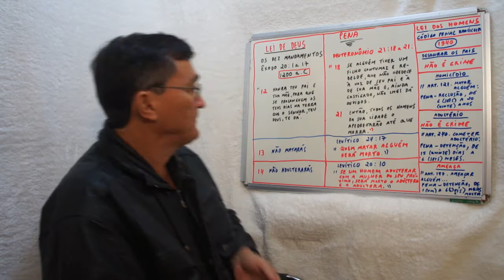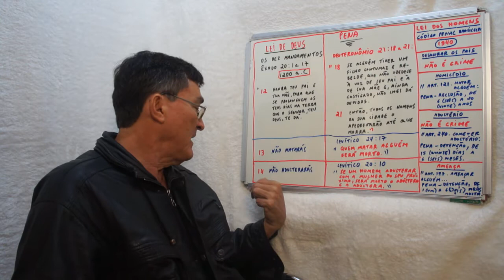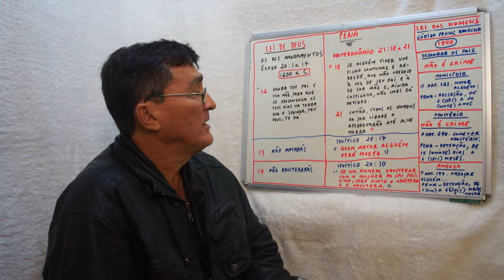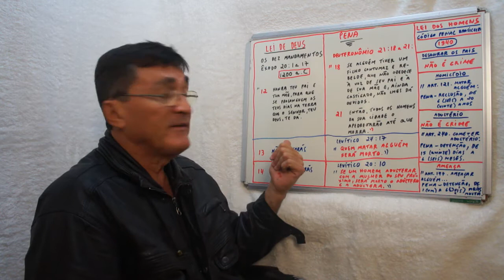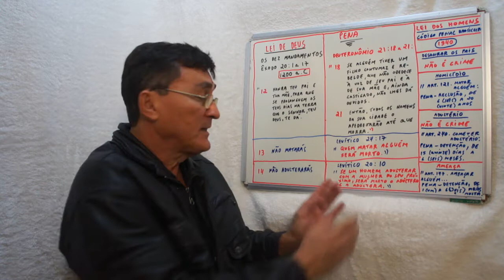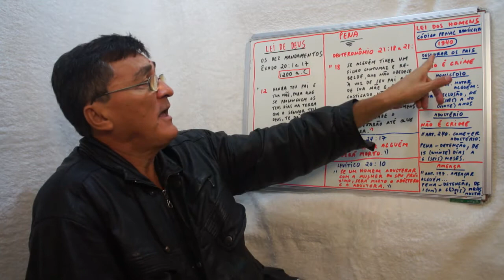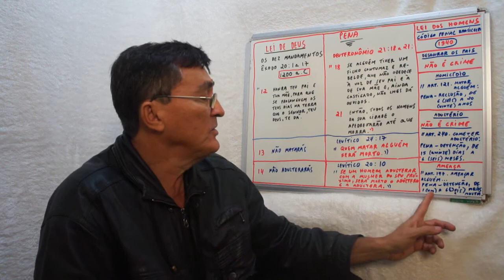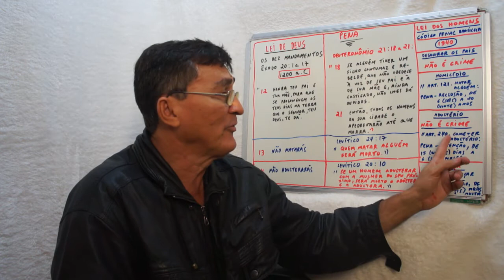PROPORÇÃO DA PENA E OS DEZ MANDAMENTOS